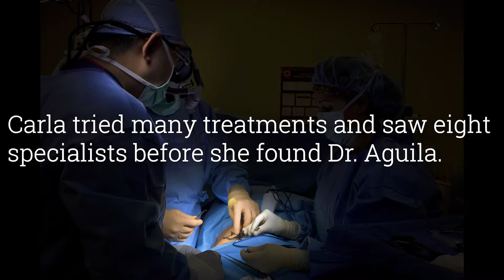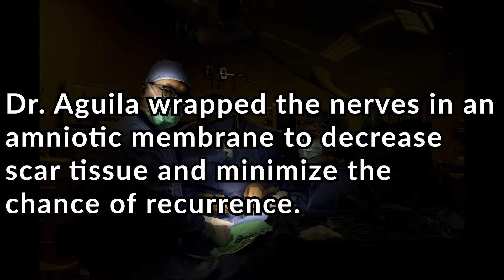Peripheral Nerve Surgery Relieves Pain from Meralgia Paresthetica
Carla was in such bad shape she wanted to "use a chainsaw" to stop her burning thigh pain. She saw eight different doctors but no one could pinpoint the source of her problem until she met Dr. Aguila. In surgery, he discovered an anomaly in her peripheral nerve anatomy.